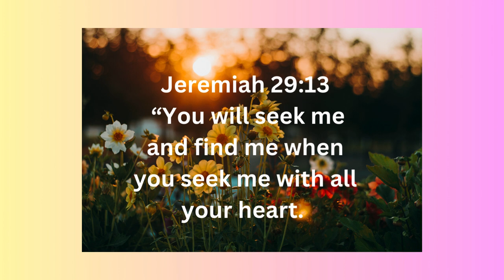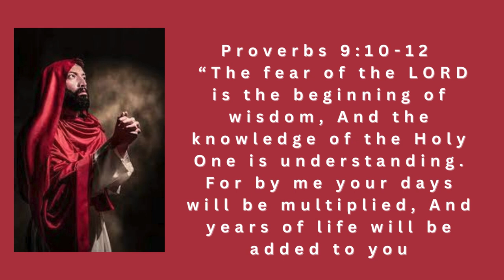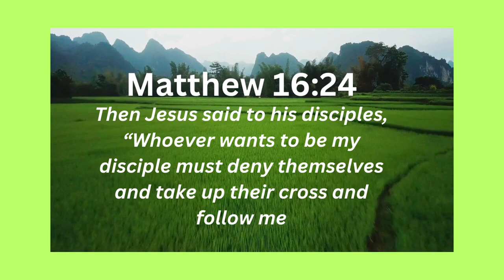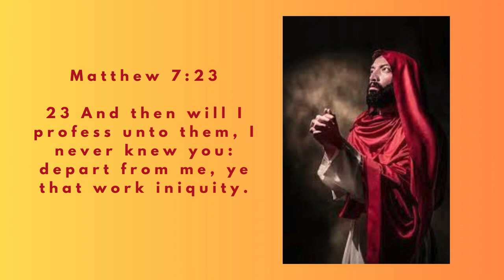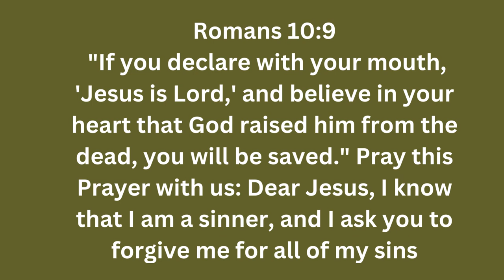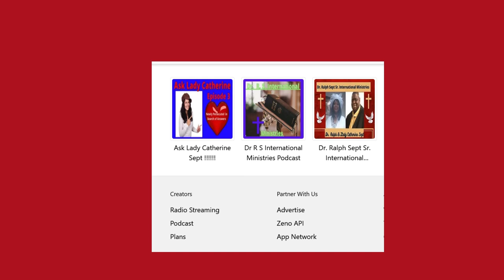Chosen Ones.....The Worst Words You Can Hear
Buy a copy Today
Spiritual Warfare 5  : Power Prayers to Break Witchcraft, Curses, and the Occult

Lady Catherine's Daily Devotional targeted individuals gang stalking

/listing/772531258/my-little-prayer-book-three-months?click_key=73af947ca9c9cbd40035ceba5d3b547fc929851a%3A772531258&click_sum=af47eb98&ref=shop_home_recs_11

Little Love Letters to God

Lady Catherine's  Daily Devotional

 The views and material expressed within does not necessarily reflect those of Dr. Ralph and Catherine Sept, Dr. Ralph Sept Sr. International Ministries, or any of or programs

courtesy:divinerevelations.info   T.D. Jakes

1.  Our Radio Show Dr. Ralph Sept Sr. International Ministries Radio:  24 Hours of inspirational and uplifting Christian Music.

2. Our Podcast :  Dr. Ralph Sept Sr International Ministries  Podcast:  New Videos  Bi Weekly.  and  Past episodes in our Christian Library  for whatever problem your  are experiencing.